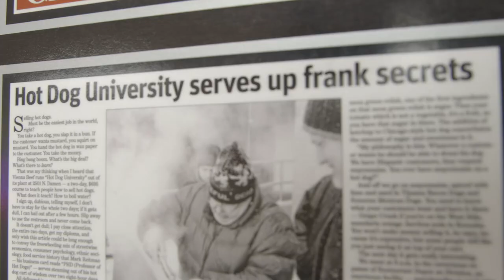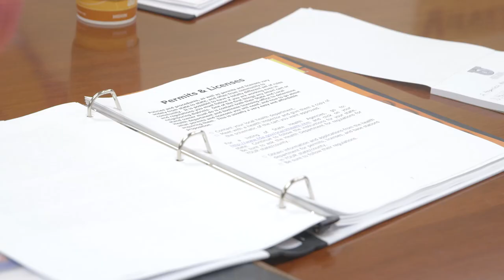Vienna Beef: Hot Dog University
Hot Dog University® guides our students through everything from cart selection to purchasing and pricing. You will learn how to assemble the most delicious hot dog you’ve ever tasted.